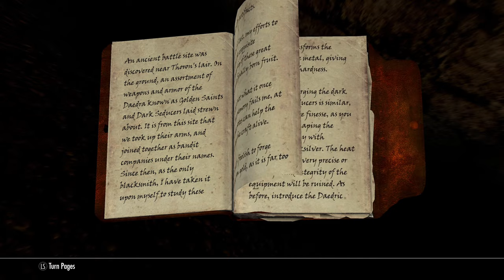Let's Play Skyrim as Dragonborn 38: Hendraheim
Continuing my low-edit 2024 playthrough of Skyrim Anniversary Edition with Bjorn One-Eye!

I want to just play Skyrim and be utterly thorough. All skills maxed out? No ignored quests! Minimal Edits! Embarrassing deaths!

0:00 Intro
13:37 Zombie Encounter!
30:20 Hendraheim
48:06 Lakeview Manor
55:51 Northwind Summit Dragon Fight
1:29:04 Crystaldrift Cave

Load Order:
• Unofficial Skyrim Special Edition
• Call Your Horse
• Supreme Obsidian Weathers
• Triumvirate - Mage Archtypes
• Wildcat - Combat of Skyrim
• Tidy Up
• Unique Thane Weapons
• Pauly's Very Attractive Skyrim AIO
• Immersive Citizens - AI Overhaul
• Realistic Conversations